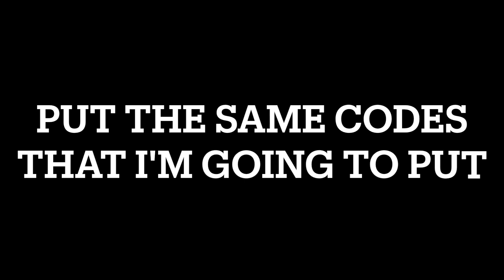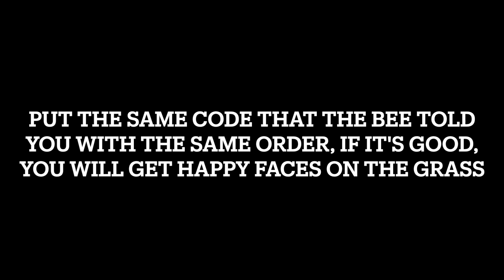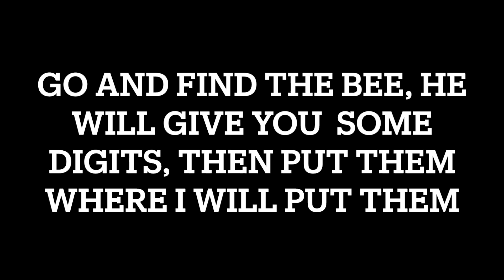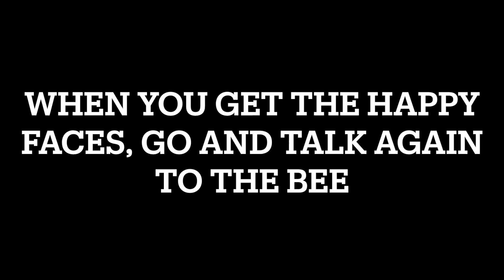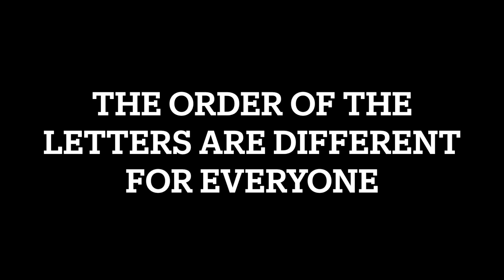(2023!) How to get the "How to Program BASIC" Book! Ready Player 2 l Roblox